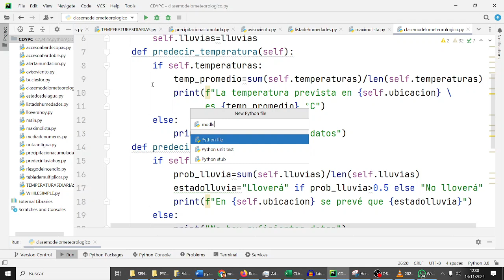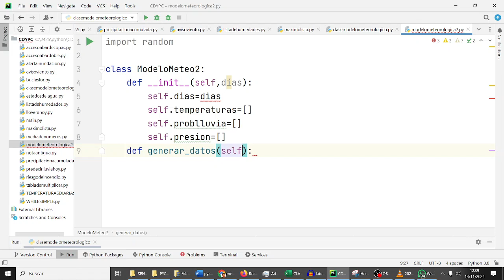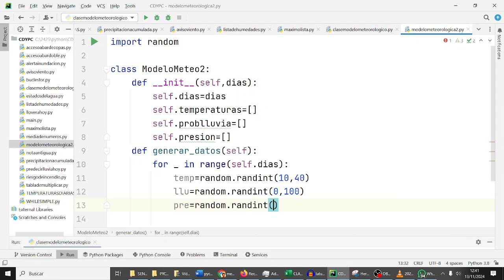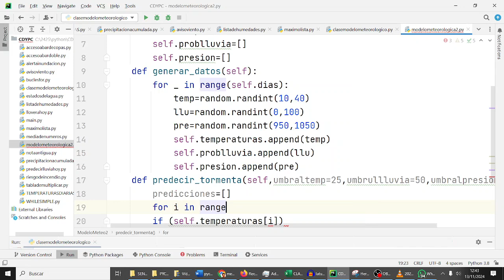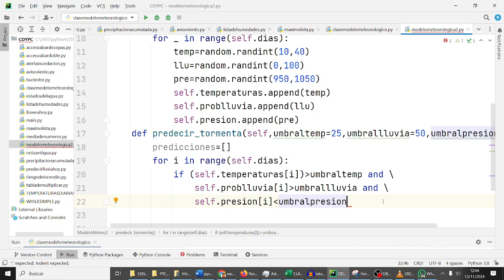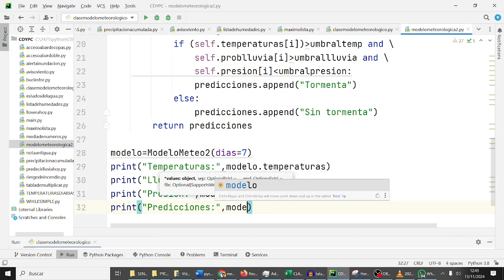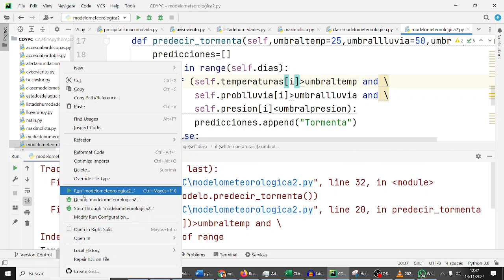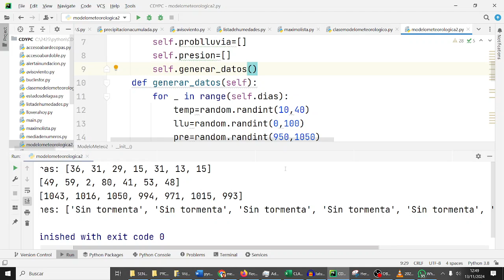Clase Modelo meteorológico con presión atmosférica POO Python PYC Bachillerato IES Monterroso